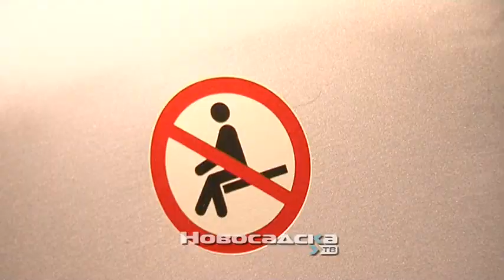Pemijere predstave „Velika depresija“ 9. decembra u SNP-u